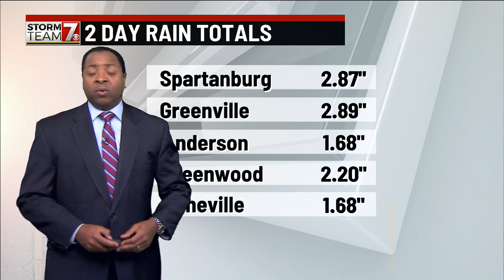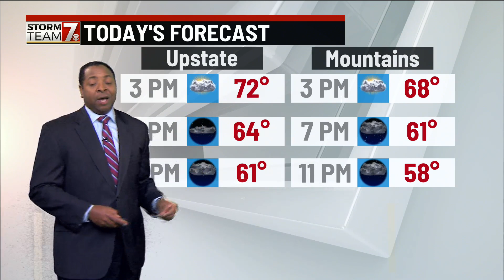Heavy rain hammers Carolinas, bringing widespread flooding, dangerous conditions